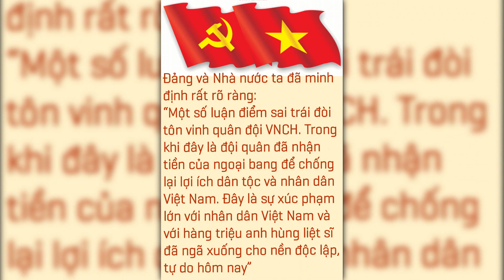CDBHB2940. Vinh danh 74 lính VNCH, tại sao lại làm như vậy?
Vinh danh 74 lính VNCH, tại sao lại làm như vậy?
Khánh Việt